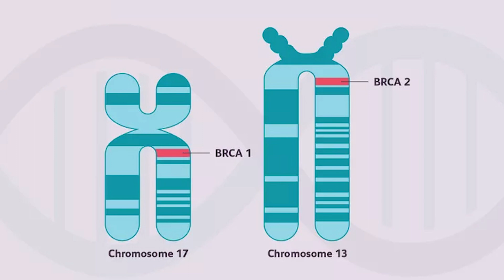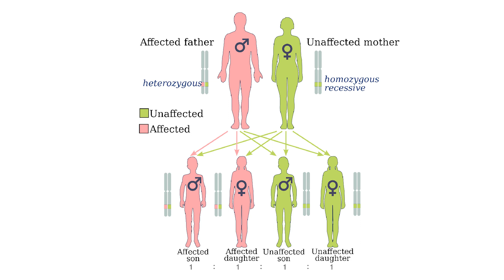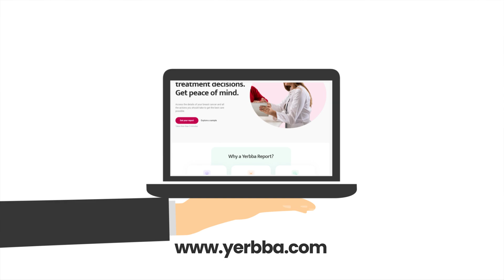Will My Kids Get Breast Cancer? How Your Diagnosis Affects Their Risk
Could your breast cancer diagnosis impact your children’s risk? In this video, Dr. Jennifer Griggs breaks down the relationship between breast cancer and genetics, explains hereditary risk factors like BRCA mutations, and shares what you and your children should know about screening and prevention.